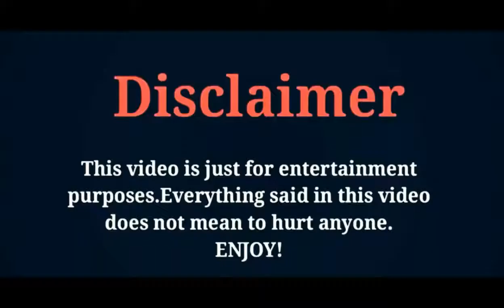Kan Qing Zi, Lifestyle,Biography, Income, Networth, Height, Fact,...